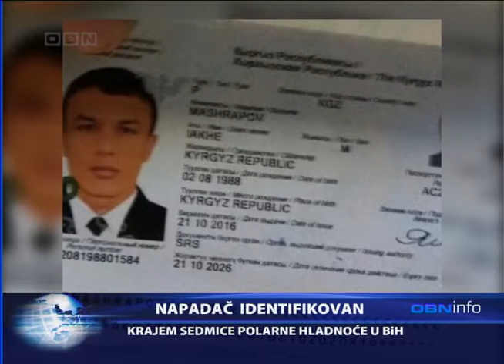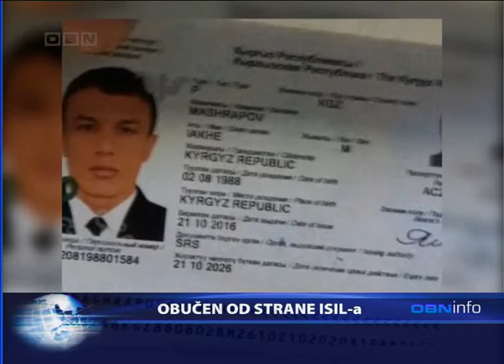OBN INFO 03 01 2017